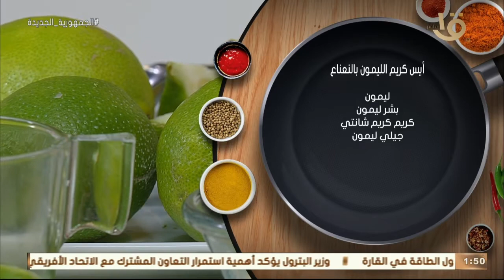أكلة أمي | لازم تجربي "فيليه مشوي بالزبدة والليمون" بطريقة الشيف المغازي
فيليه قشر بياض
زبدة
ليمون
نشا
كريمة لباني
ملح وفلفل
عصير ليمون
أكلة_أمي
▶▶ Follow us ▶▶